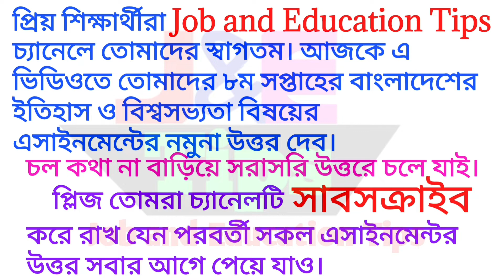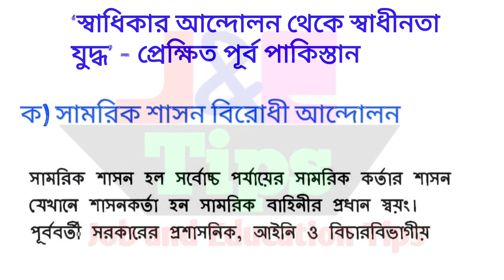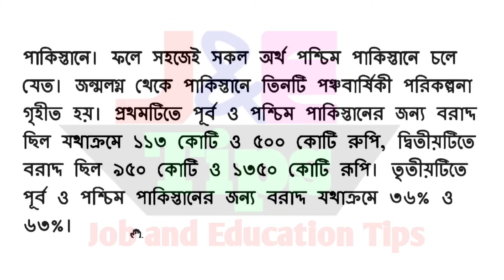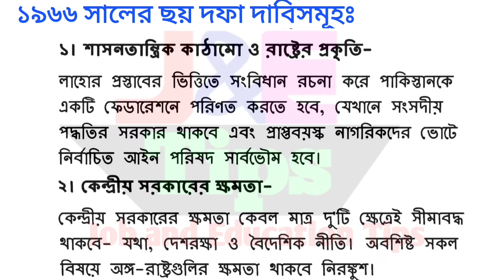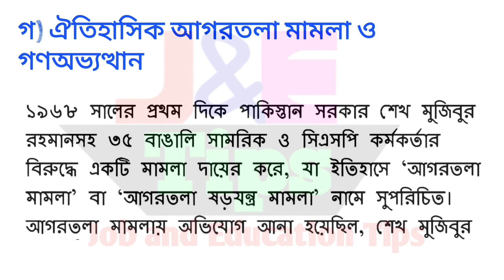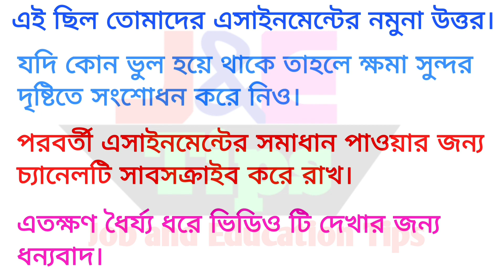SSC 2021 History 8 week assignment.এসএসসি ২০২১ বাংলাদেশের ইতিহাস ও বিশ্বসভ্যতা এসাইনমেন্ট ৮ম সপ্তাহ।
SSC 2021 History 8th week assignment.এসএসসি ২০২১ ইতিহাস এসাইনমেন্ট ৮ম সপ্তাহ

ssc 2021 ৮ম সপ্তাহের বাংলাদেশের ইতিহাস ও বিশ্বসভ্যতা এসাইনমেন্টের সম্পূর্ন সমাধান।  Histoey 8 week assignment ssc 2021.ইতিহাস এসাইনমেন্ট ssc 2021. এসাইনমেন্ট নং ৬. ২০২১ সালের  এসএসসি এসাইনমেন্ট ইতিহাস। বাংলাদেশের ইতিহাস ও বিশ্বসভ্যতা ৮ম সপ্তাহের এসাইনমেন্ট।

 related:
ssc 2021 assignment history
এসএসসি এসাইনমেন্ট ২০২১
ইতিহাস ssc 2021
history assignmen 8 week
ssc 2021 history 8 week
8th week history
j&e tips